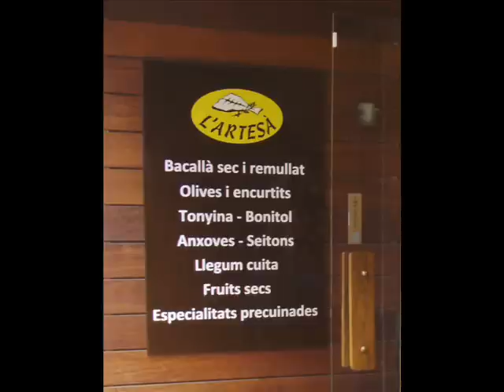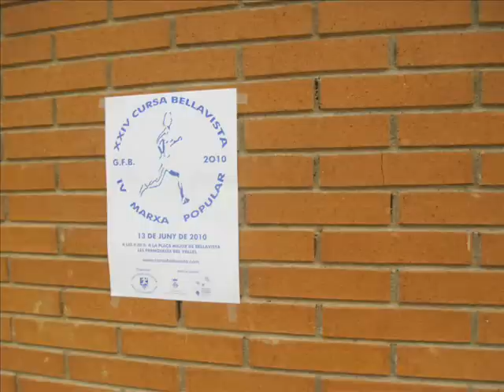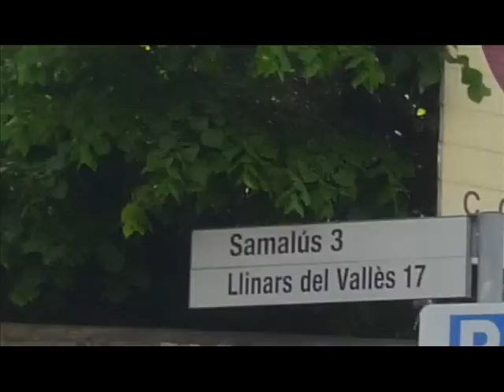Països Catalans. 01-05-2010. La Garriga 1/2. XV Cursa de les Tortugues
XV Cursa de les Tortugues. La Garriga (Vallès Oriental, Catalunya). Cursa de 14km. 09.30. Dissabte 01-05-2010. Pymthegfed Ras y Crwbanod, pentref La Garriga (Swydd Vallès Oriental) yng Nghatalonia. Dydd Calan Mai, 2010 (dydd Sadwrn 1 Mai). 14 cílomedr. Hanner awr wedi naw. Fifteenth Tortoises Race, La Garriga (county of Vallès Oriental), Catalonia. Cursa de 14km. 09.30. Saturday 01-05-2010. Half past nine.